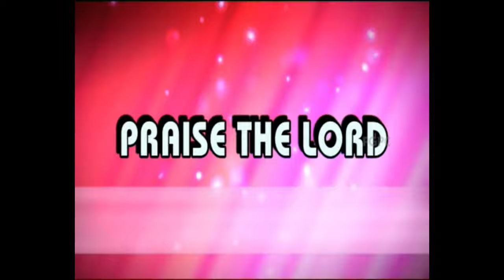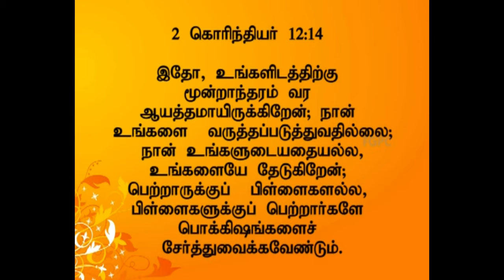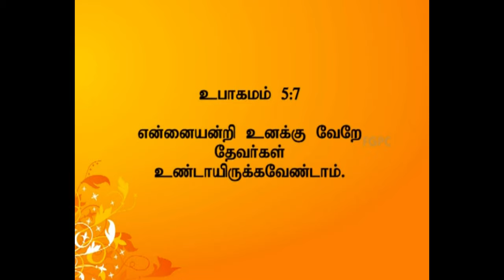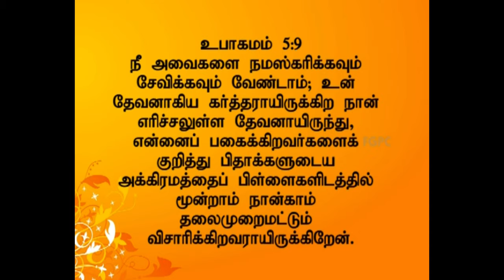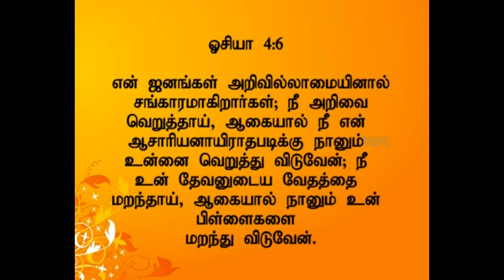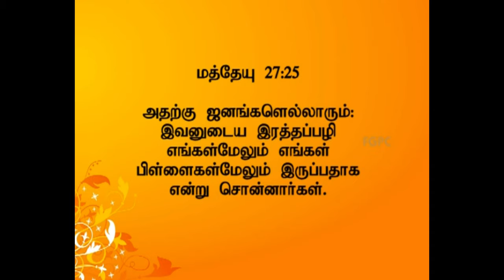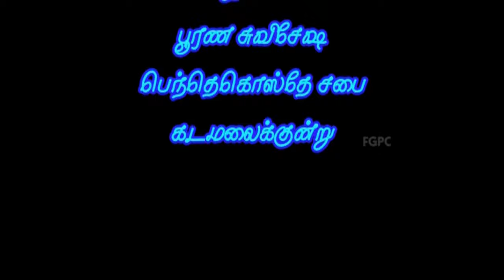பெற்றோர் கொடுக்கும் பொக்கிஷம் | 16.09.2012 | Pr. I. Vinil Sathish | கடமலைக்குன்று FGPC